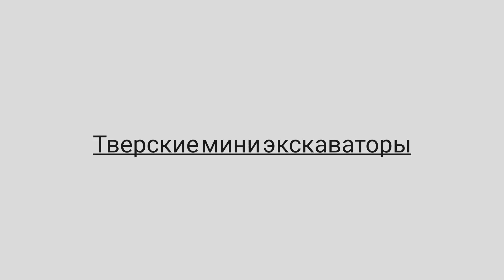Мини экскаватор А23-М и вездеход Енот 69. Гибридная экскаваторная установка.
Тверские мини экскаваторы.
Производство портативных мини экскаваторов.